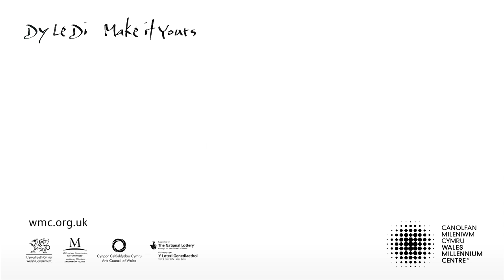Insight - Jonathan Powell